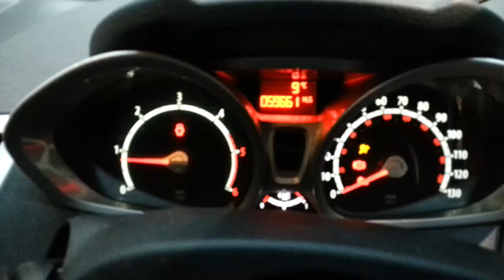Dismantling 2010 BLACK Ford Fiesta 1.6 Diesel Turbo 5 Speed Manual 5 Door Hatchback 59661 miles - 20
Dismantling 2010 BLACK Ford Fiesta 1.6 Diesel Turbo 5 Speed Manual 5 Door Hatchback 59661 miles - 20/10/2018